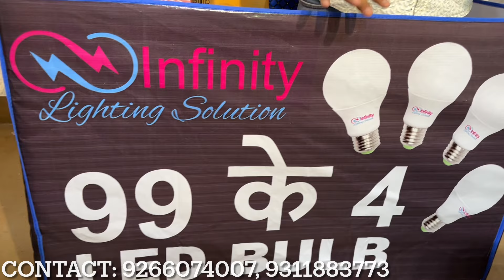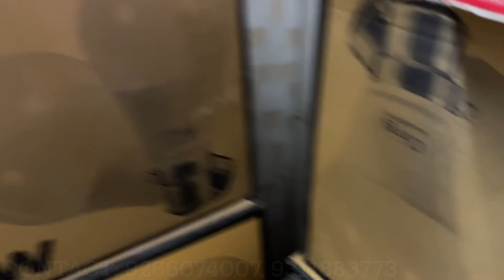Led Bulb ₹8 मे Led Combo Light Wholesale Market In Delhi Cheapest Fancy Decoration lights Vlog228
Title: Led Bulb ₹8 मे Led Combo Light Wholesale Market In Delhi Cheapest Fancy Decoration lights

Shop Name: Infinity Lights

Address- Jawahar Park, Block G, Laxmi Nagar, Delhi, 110092, India